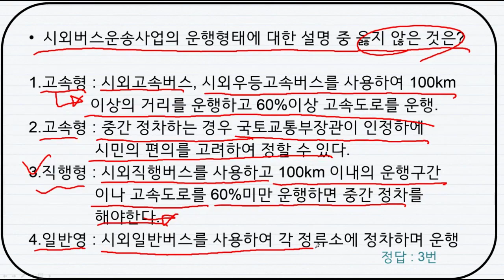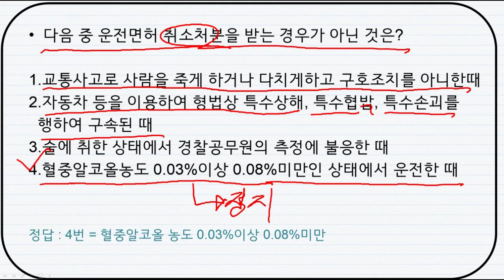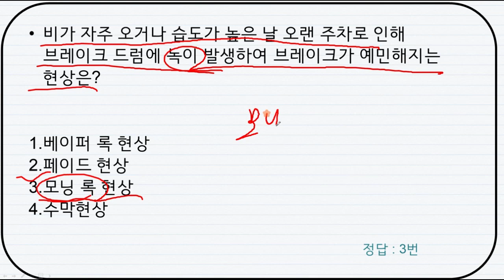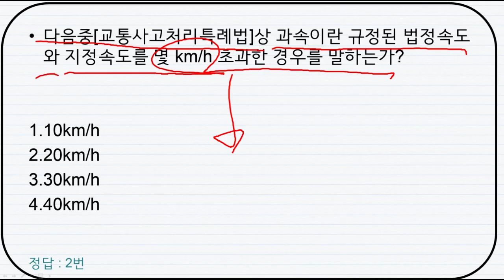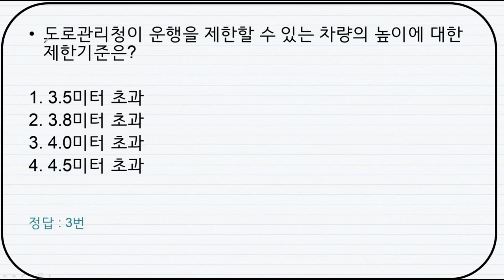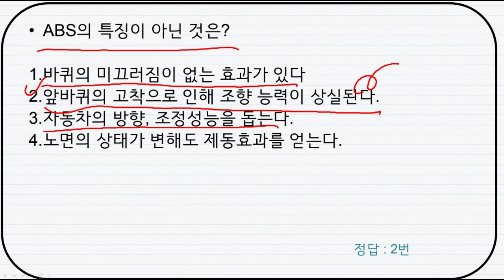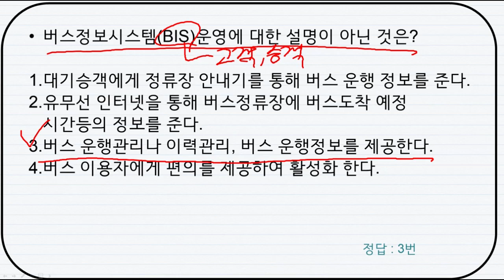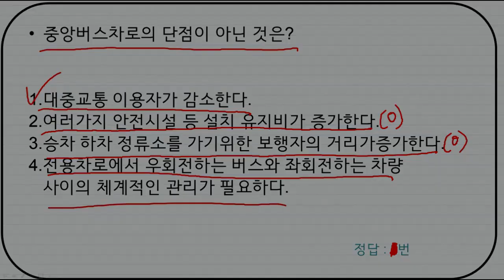[버스운전자격시험] 기출문제 70제. 반복 해서 듣는 것도 공부! (듣기편하게 제작했어요!)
🚫이 영상은 성격급하신 분들에게는 시청에 편안함이 있을 수 있습니다.
  (말빠름 주의, 안중요한건 대충 넘어감 주의)

📑공부 시스템 안내
✔안중요한건 대충 설명하고 넘어가는 획기적인 공부시스템.
✔그래도 질문 주시면 열심히 답변 달아드리는 친절시스템.

2022년 고생 많으셨습니다 ^^